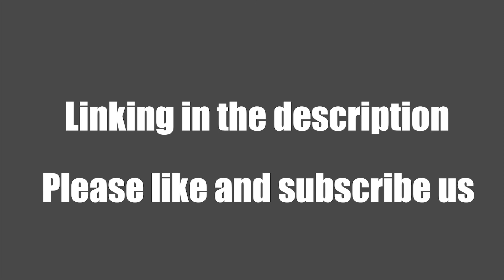15 Best Fidget Toys Tiktok 2021- Which one do you like best？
15 Fidget Toys Tiktok  2021- Which one do you like best？
00:00 Fire chicken
00:10 Pug Dog
00:36 Bun
01:14 Banana
01:28 Tomato
01:49 Chicken with Egg
02:32 Vomiting Egg
02:43 Grape ball
03:13 Squeeze Bricks
03:30 Cute Squeeze Ball
03:50 Squeeze Dinosaur Eggs
04:14 Squeeze squirrel Toy
04:24 pop it fidget toy
04:40 Glow celling ball
04:53 Hourglass